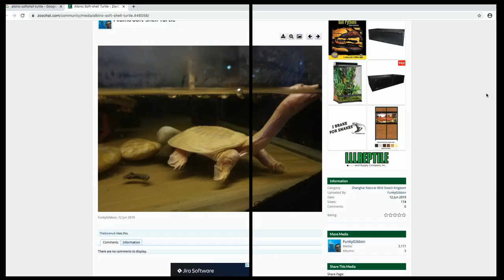Ross Patterson Revolution #492 - The Quarantine 15 (pounds)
Ross and Jessie go live and discuss why the Quarantine 15 pound is real, are psychics delusional or based in reality, the hype surrounding Tiger King Netflix documentary, how the magic of Fantasy Island shaped Ross as a kid, and the two say a final farewell to the legend Kenny Rogers.

Social Media Links:
Drinkin’ Bros: